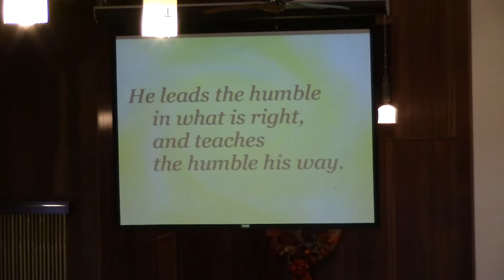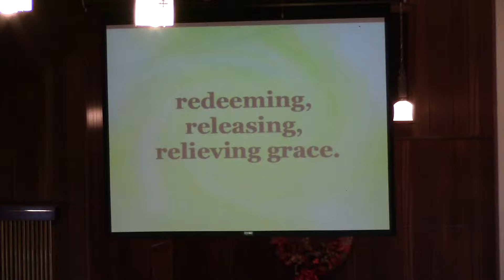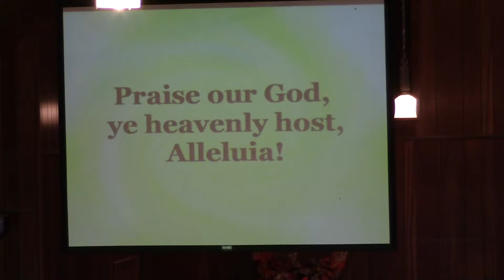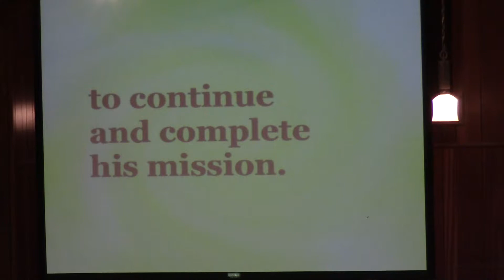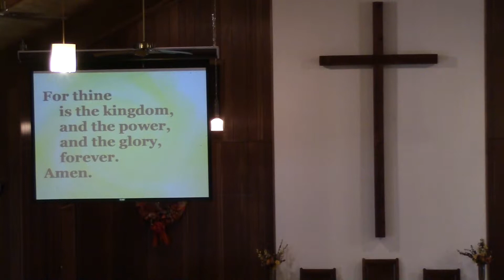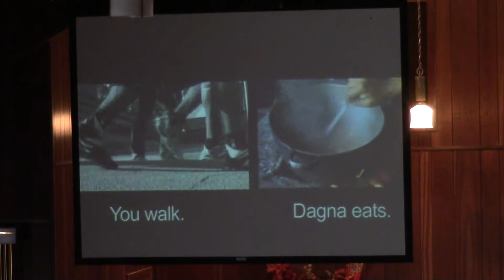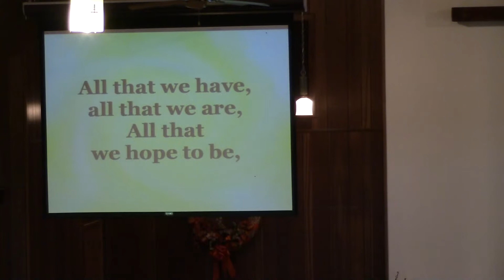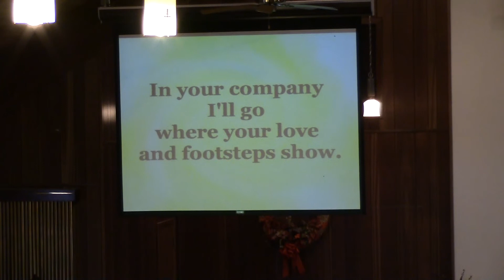10 08 17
Message:  “Hard Lessons: You’re on the Wrong Side”
Rev. Dr. Anita Stuart Steva